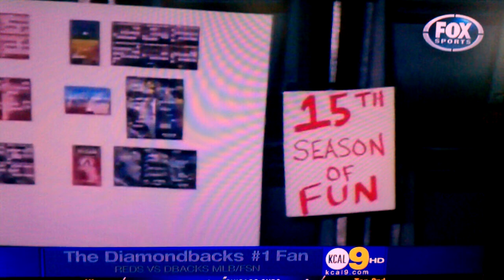great baseball highlights